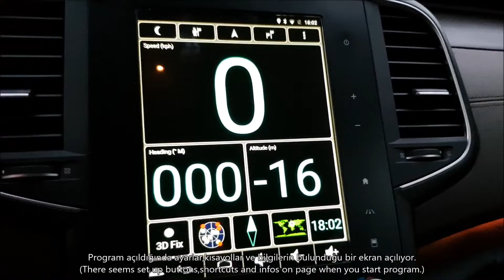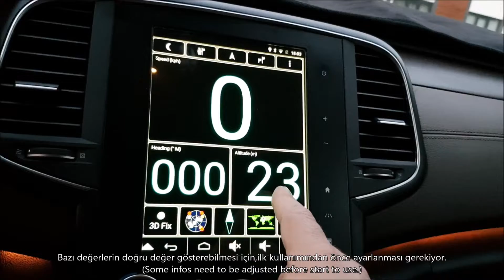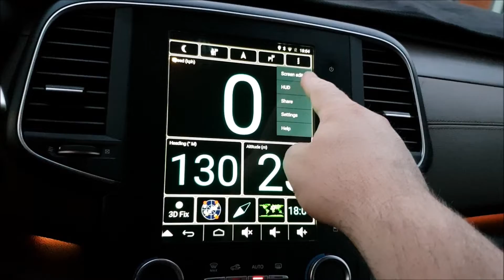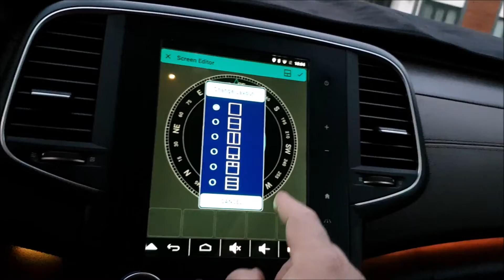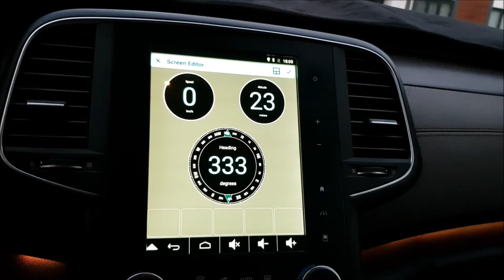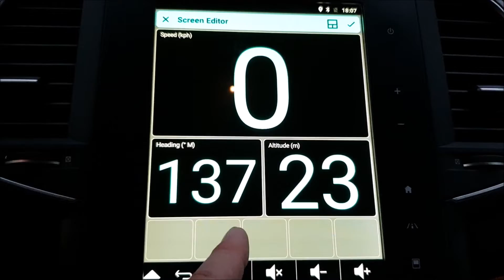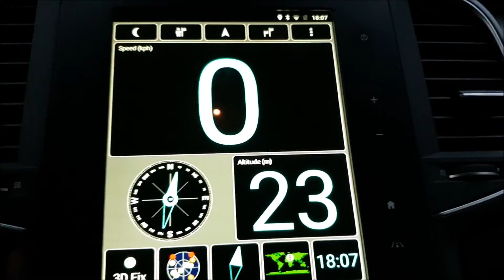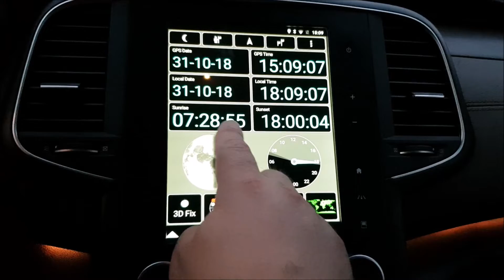RENAULT 8.7 inch EKRANDA, GPS,ROTA,MEVKİ VE HAVA DURUMU UYGULAMASI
Herkese merhaba.

Bu videoda;
  R-Link 2 Sistemine monte ettiğim ve daha önce de videolarını paylaştığım Android 5.1 Arayüz Cihazının 2. versiyon yazılımında yüklü olarak gelen, kolay ulaşılabilir gps,bulunulan bölgeye ait
hava durumu, derece olarak yön, gps anten çekim gücü, günes doğuş/batış saati vb. bilgilerinin kullanımını izleyebilirsiniz.

İyi seyirler.

Hi everybody.

  You may watch how to reach easily Android 5.1 Interface Unit's (with version 2 software) weather situation, gps signal strenght, heading in degrees,sunrise/sunset times infos etc. on R-Link 2 Screen.